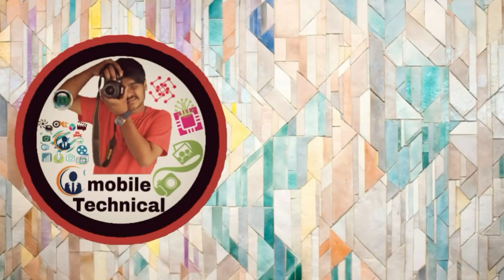Nokia 100 And Nokia 101 Mobile Change To Speaker (2019)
Mobile Technical All Videos Link

4) How To Speaker Kam Nahi Kar Raha hai Kaise Thik Kare (Mobile Repairing Part 1)